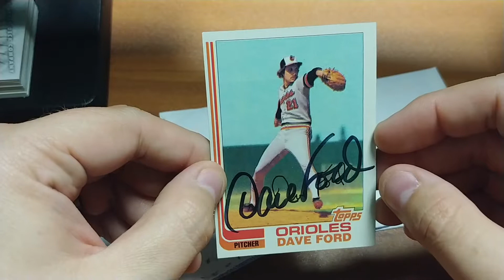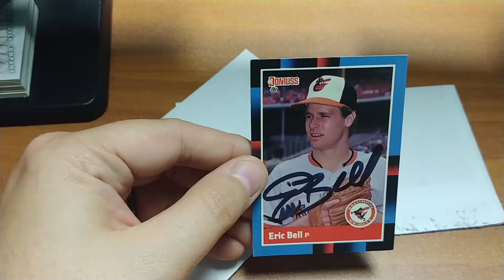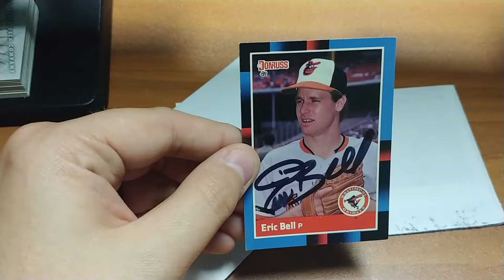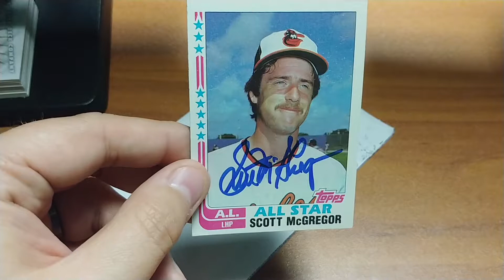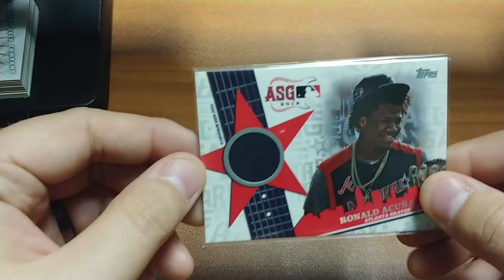TTM #1 and 2019 Topps Update Hits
O's greats and current stars